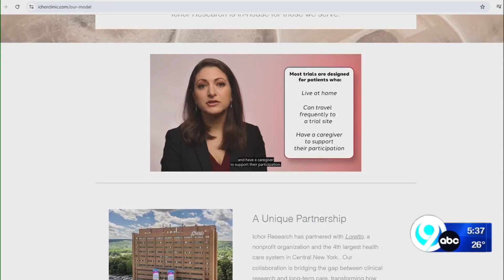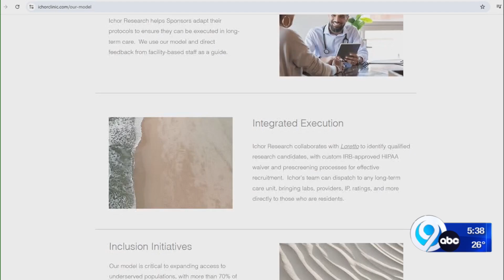Alzheimer's research project